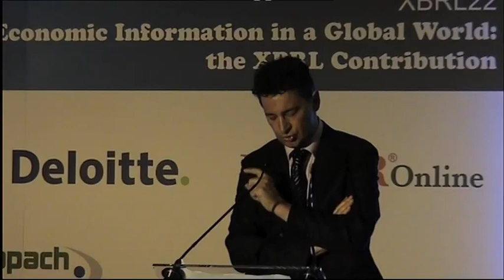How National Bank of Belgium has benefited from XBRL - 22nd XBRL International Conference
Mr. Jean Hilgers, Director, National Bank of Belgium speaking on day 2 of the 22nd XBRL International Conference, Brussels, Belgium - May 2011